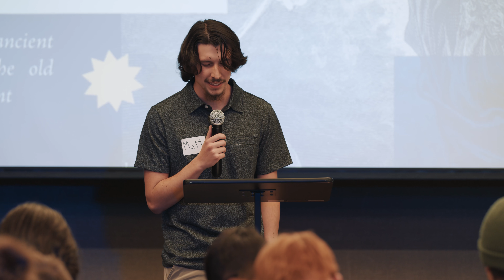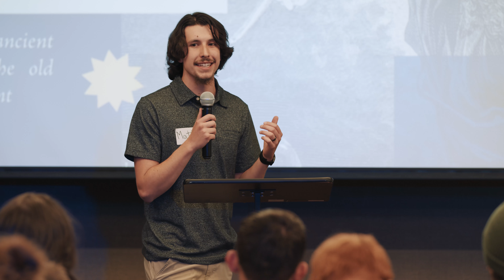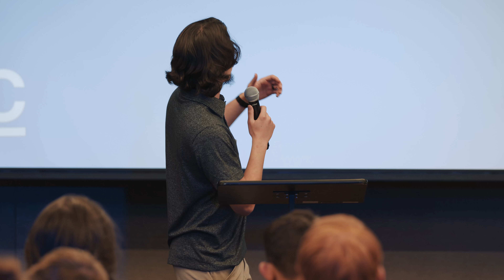God Loves A Comeback Story // Matt Bustamante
Sometimes God waits until utter failure seems certain, and then displays his power and glory instead. Hear about how God demonstrates this in Elijah's life!

Have you ever experienced the pull between following God and following the world? Or maybe you've had others pressure you because you follow God.

God desires all of who we are! He desires your decisiveness, His glory, a personal relationship with you, and your whole-hearted commitment to him.

Check out this message as Matt Bustamante shares about the story of Elijah and the prophets of Baal, and what God desires for our lives.

ABOUT CHALLENGE
We know that navigating life in college can be hard, so here’s the main thing to know: Challenge is a place where you meet your next friends, grow in navigating the challenges of life, and explore what it means to have a personal relationship with Jesus.

Challenge is a place for you and we’d love to connect more this semester. We’d love for you to join us at our next event!

CHAPTERS
00:00 - Intro
02:58 - Context for 1 Kings 18
05:11 - Who is Elijah? (1 Kings 17,1)
06:56 - Elijah's story (1 Kings 18)
08:58 - Wavering between God and idols
11:11 - [1/4] God desires decisiveness
11:46 - The contest between God and Baal
15:47 - Your obstacle is God's opportunity
17:05 - [2/4] God desires His glory
17:51 - Elijah prayed for God's glory
19:54 - [3/4] God desires a personal relationship
21:03 - God answers Elijah's prayer
22:23 - Elijah's persistant prayer
25:42 - [4/4] God desires commitment
27:43 - Conclusion
29:18 - Prayer